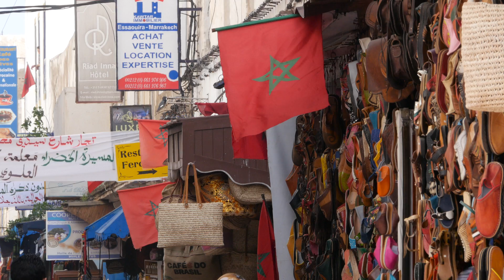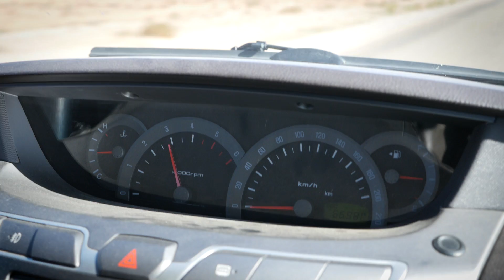Brabant Wereldwijd - S03E07 - Marokko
Martijn en Rob reizen af naar de kustplaats Essaouira in Marokko. Hier bezoeken ze de Helmondse Marian Keijsers die toeristen rondleidt en een eigen Bed en Breakfast heeft. Met haar reizen ze dwars door het atlasgebergte en rijden ze kameel in de Sahara.